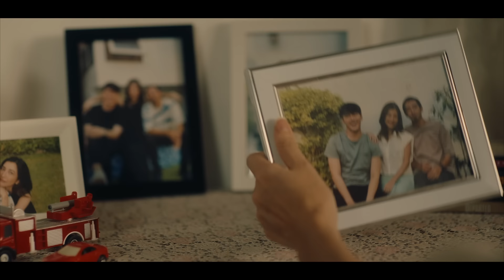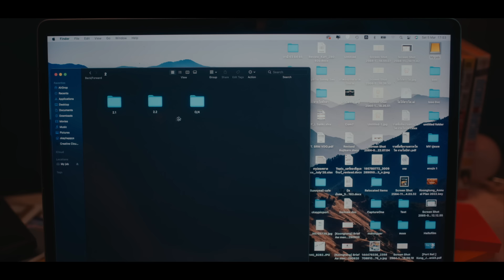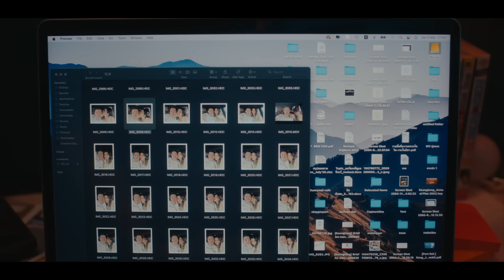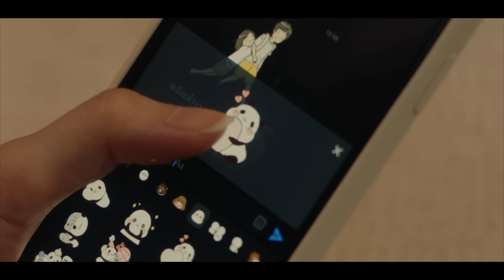ขอแรงแรง - O-PAVEE [ Official MV ]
การกลับมาหลังจากหายไปปีกว่าของ “โอ ปวีร์”  ศิลปินหนุ่มเจ้าของเพลงเศร้ามากมาย และในปีนี้ “โอ ปวีร์” ก็กลับมาพร้อม PASSION ในดนตรีและเพลงเศร้าที่ทุกคนคุ้นเคย กับเพลงซิงเกิลใหม่ “ขอแรงแรง” เพลง “เจ็บๆ” ที่อยากหลุดพ้นจากความ “จริง”

เพลงนี้ยังคงร่วมงานกับ “พล แคลช” บอสใหญ่ของ BOXX MUSIC และเพลงที่ทุกคนได้ยินในปีนี้ของโอ ปวีร์ ใช้วิธีการบันทึกเสียงทุกแทรคไปพร้อมๆกัน ทำให้ PART ดนตรีมีความพิเศษขึ้นไปอีก

หากเพลงที่ผ่านๆมาคือเพลงที่พูดถึงการเดินทางในแบบของโอ ปวีร์  ทุกเพลงในปีนี้ น่าจะเป็นการ “ค้นพบ” และ “พบเจอ” ความสุขในเสียงเพลงในอีกรูปแบบของผู้ชายที่ชื่อ “โอ ปวีร์”
SINGLE : ขอแรงแรง
ARTIST : O-PAVEE (โอ ปวีร์)
LABEL : BOXX MUSIC
EXECUTIVE SUPERVISOR : วุฒินันต์ ภิรมย์ภักดี
EXECUTIVE PRODUCER : คชภัค ผลธนโชติ
PRODUCER : คชภัค ผลธนโชติ
LYRICS : O-PAVEE (โอ ปวีร์)
MELODY : O-PAVEE (โอ ปวีร์)
ARRANGE : O-PAVEE (โอ ปวีร์)
BASS : ต่อยศ จงแจ่ม
KEYBOARD : วัชรินทร์ พลอินทร์
DRUM : สุธิติ ชัยสมุทร
GUITAR : นภดล แซ่เอียด
RECORDING at STUDIO IN PARK
MIXED & MASTERING  by ดนุภพ กมล

ก็ไม่รู้ ครั้งที่เท่าไร ที่เธอทำร้าย
ก็ไม่รู้ จะทนเพื่ออะไร
คงเพราะรัก ที่ฉันยังทนและอยู่ตรงนี้
แต่ก็ปวดร้าวเหลือเกินคนดี

* อีกกี่ครั้งที่ต้องรับรู้ ว่ารักที่มีเธอไปให้ใคร
อยากตัดใจจากเธอเท่าไร สุดท้ายหัวใจ ไม่ไหว

**ช่วยทำร้ายฉันให้แรงๆได้ไหม เผื่อฉันจะเข้าใจ
ว่าตัวฉันเอง ช่างโง่งมงายเท่าไรที่ยังอยู่ตรงนี้
อยากหลุดพ้นวังวนที่ทำร้าย ไปจากเธอสักที
แต่มองตัวเองในวันนี้ ไม่มีวิธีจะหนีเธอไปได้เลย

ต้องอยู่ตรงนี้ อีกนานสักเท่าไร
กว่าใจที่มี เจ็บจนเข้าใจ ด้านชา แล้วเดินออกมา

(แรงแรงได้ไหม แรงแรงได้ไหม) ไม่มีวิธีจะหนีเธอไปได้เลย
AVAILABLE  NOW  DOWNLOAD *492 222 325
ติดตามผลงานของ ”โอ ปวีร์” ได้ทาง

▶ ฝ่ายประชาสัมพันธ์ (โทร) : นัท 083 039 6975
▶ Marketing Campaign (โทร) : แต้ม 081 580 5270
▶ ต้องการ cover เพลงนี้ ส่ง E-Mail มาได้ที่